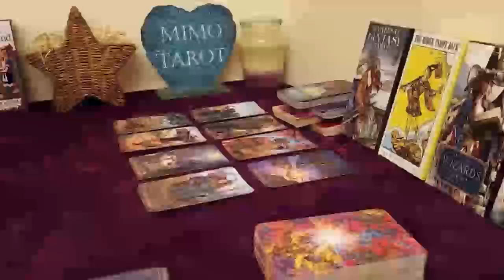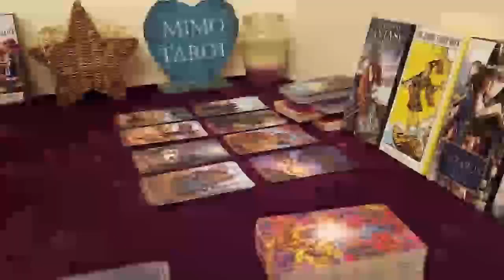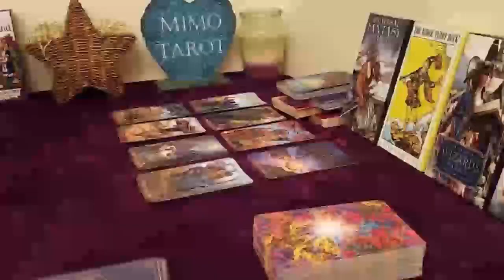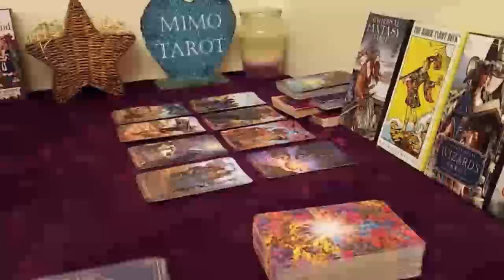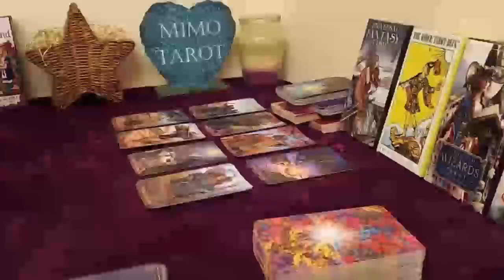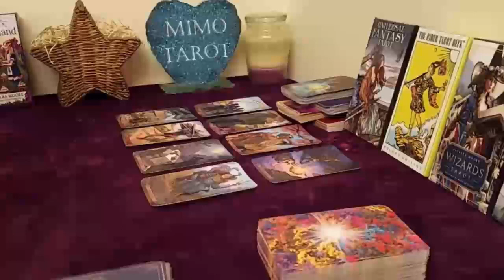capricorn tarot love reading its already here1